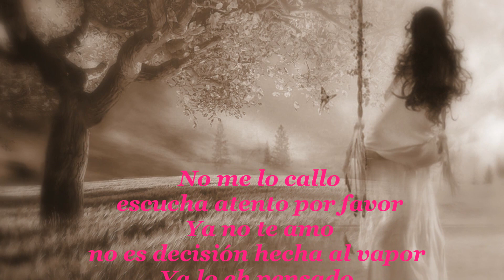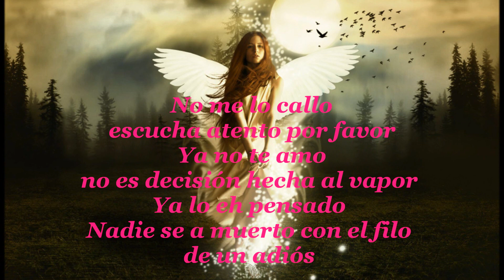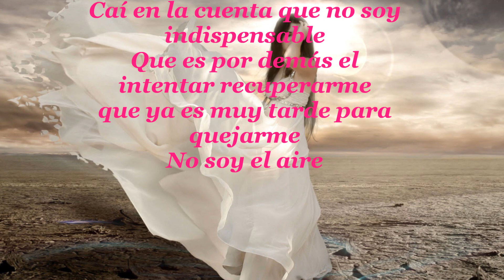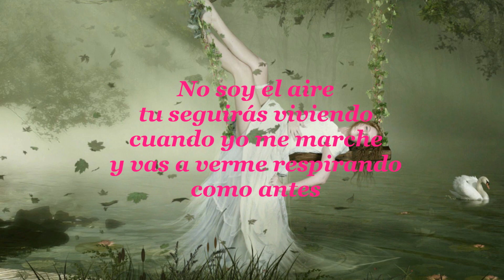Thalía -No soy el aire con [Letra]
Thalía - No Soy El Aire (Habitame Siempre)

Nos desgastamos
como pastillas de jabón
entre las manos
nunca nos dimos lo mejor
Y nos cansamos
por darnos siempre a cuenta gotas el amor.

No me lo callo,
escucha atento por favor.
Ya no te amo,
no es decisión hecha al vapor.
Ya lo eh pensado
Nadie se a muerto con el filo de un adiós

No soy el aire
tu seguirás viviendo cuando yo me marche
y vas a verme respirando como antes

Caí en la cuenta que no soy indispensable
Que es por demás el intentar recuperarme
que ya es muy tarde para quejarme